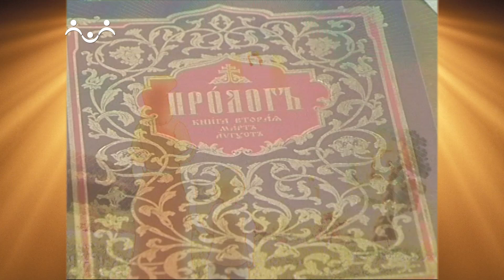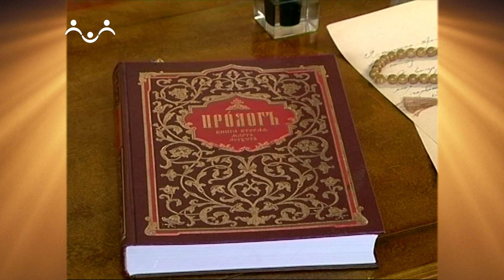Доброе Слово. Пролог. Одежда души